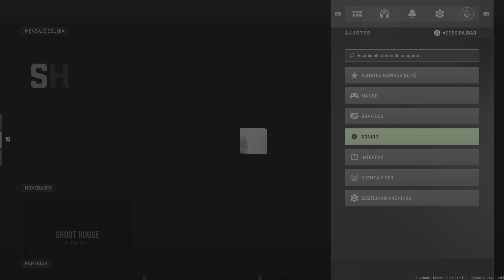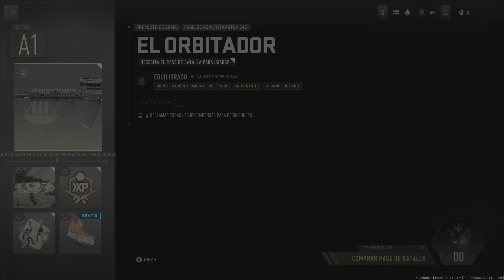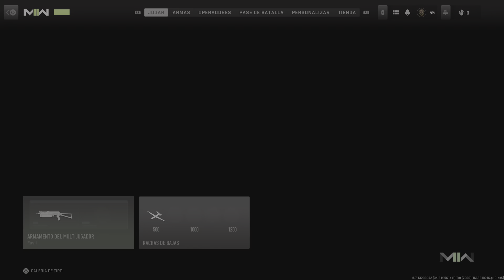MW2 | Pase de Batalla - Temporada 1